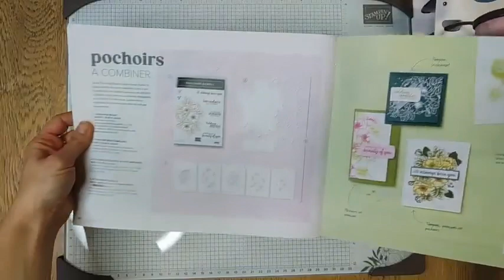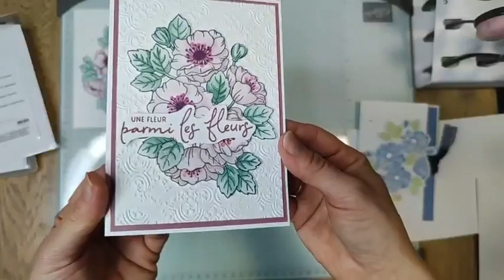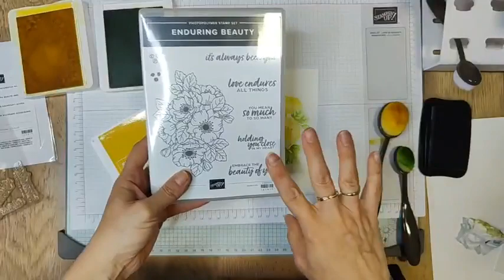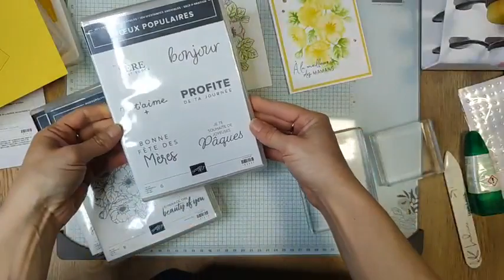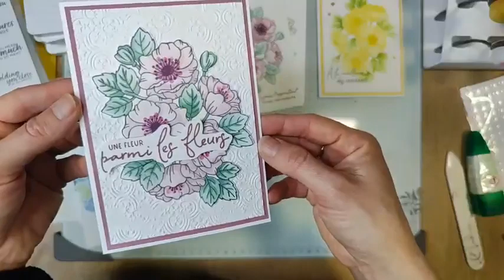Les pochoirs les plus waouh que j'ai vu jusque là !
Dit moi ce que tu penses du résultat en commentaire

 Facile pour TOUS NIVEAUX

Demande moi le tuto pdf GRATUIT par message ;-)

Si vous voulez découvrir le matériel utilisé pour cette création c'est par

N'hésitez pas à m'écrire pour que je puisse vous aider et découvrez tous le matériel utilisé ici :

▬▬▬▬▬▬▬▬▬ DECOUVRIR MON ACTIVITE  ▬▬▬▬▬▬▬▬▬▬

Les Créations LudiK
Ludivine LEDUC
Développer sa créativité